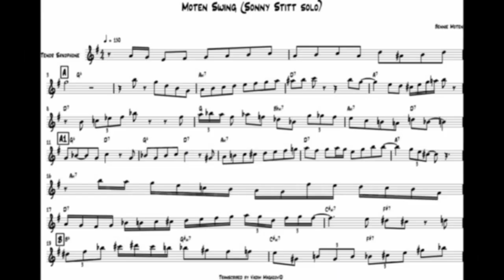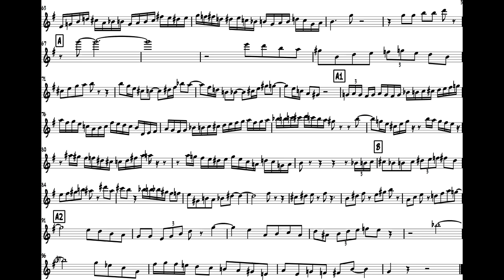Moten Swing (Sonny Stitt tenor sax Solo Transcription)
Song from album "Sonny Stitt with the OP trio"
Write in comments which solo you'd like me to transcribe⬇⬇⬇
I love transcribing great jazz solos and i want to share as mush as I can!
Your support is really invaluable, any donation will make a vital difference.